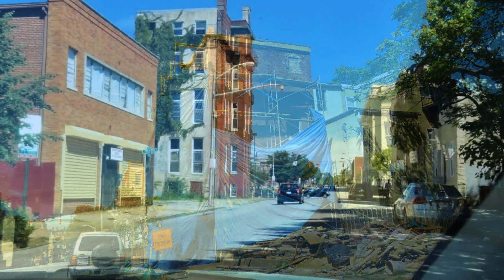August 21 22, 2015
small project going on.